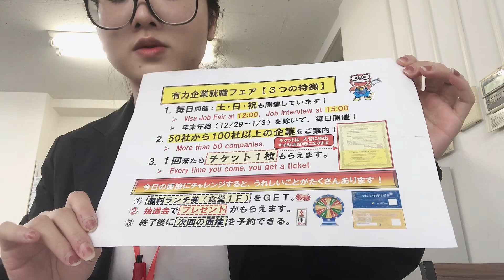4/18 明天 东京涉谷 料理店工作